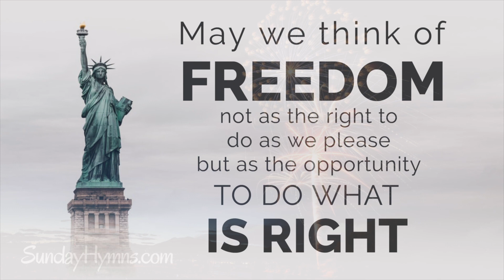Patriotic Piano Medley - SHENANDOAH - America the Beautiful - July Fourth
This is one of my favorite folk songs from North America. It is a true folk song as no one has ever claimed to be the writer. Some verses have changed over the last 150 years.

Patriotic piano instrumental songs for July 4th, Memorial Day, Veterans Day or any day of the year.  Great American songs recorded and arranged by Steven Foster